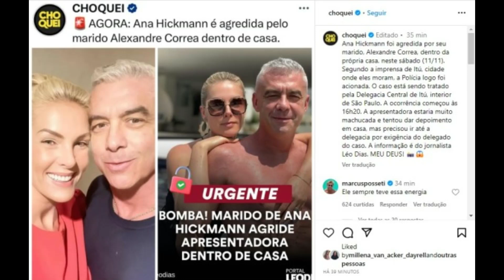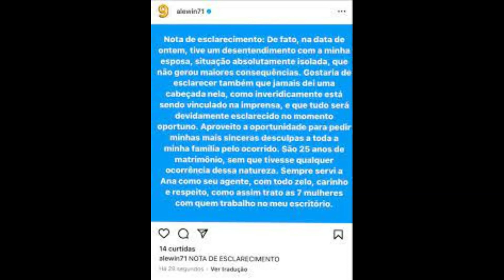Ana Hickmann e agredida e ameaçada pelo seu marido e vai a delegacia veja !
creditos uol